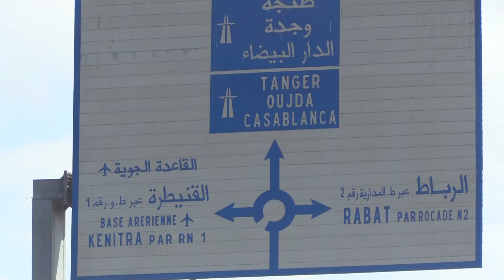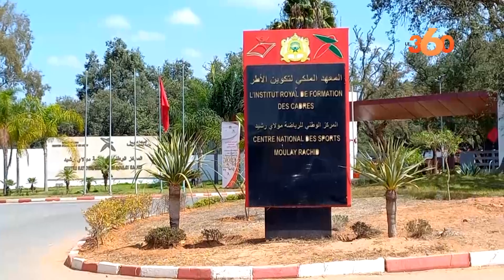تشجير وتوسيع الطريق المؤدي لمطار الرباط سلا ومركب محمد السادس لكرة القدم‎‎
A Salé, le grand boulevard à trois voies de part et d’autre, menant de la base aérienne vers l’aéroport international de Rabat-Salé et à la route de Fès vient d’être réaménagé et reboisé sur une distance d’environ 4 kilomètres.